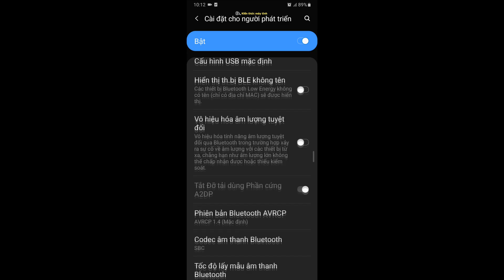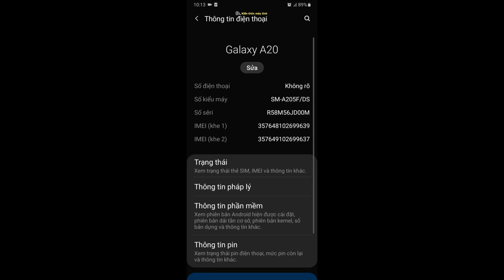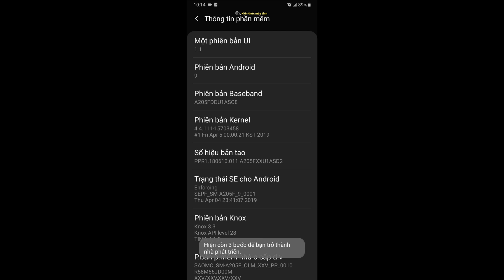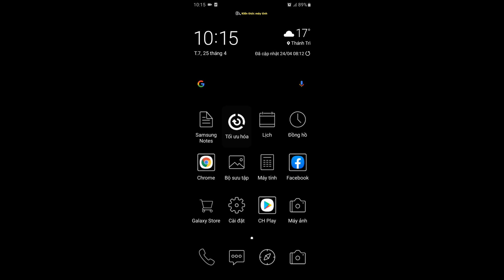Cách bật chế độ nhà phát triển trên điện thoại Android | Kiến Thức Máy Tính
Trong video này mình đã hướng dẫn cho các bạn cách bật tùy chọn nhà phát triển trên điện thoại android, các bạn nhớ xem kỹ video để thao tác cho chuẩn nhé. Cảm ơn